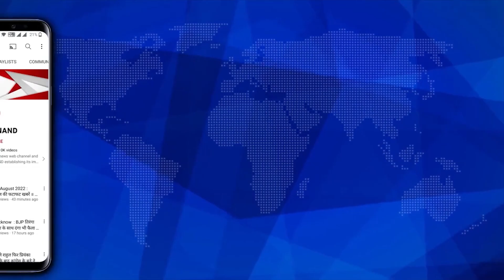भारत में फिर मंडरा रहा कोरोना का खतरा! || @VidrohiANAND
चीन में कोरोना के कहर की तस्‍वीरें दुनिया को डरा रही हैं। देश में कोरोना की स्थिति की समीक्षा के लिए केंद्रीय स्‍वास्‍थ्‍य मंत्री मनसुख मंडाविया ने बुधवार को हाई लेवल मीटिंग बुलाई। बैठक में नीति आयोग के सदस्‍य डॉ वीके पॉल, कोविड-19 वर्किंग ग्रुप NTAGI डॉ एनके अरोड़ा, ICMR के डीजी डॉ राजीव बहल समेत स्‍वास्‍थ्‍य मंत्रालय के वरिष्‍ठ अधिकारी मौजूद रहे।